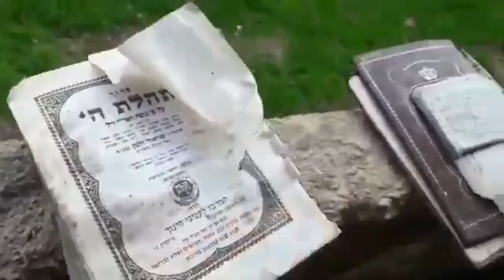תפילין הושחת ע"י כוחות הבטחון / Tefillin Destroyed by Security Forces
הסרטון ע"י צבי סוכות @tzvisokot  דרך @AtzureyZion